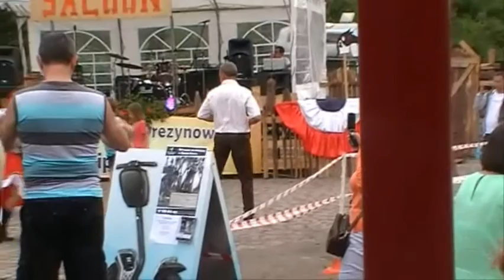Impreza w Jugowicach 2013